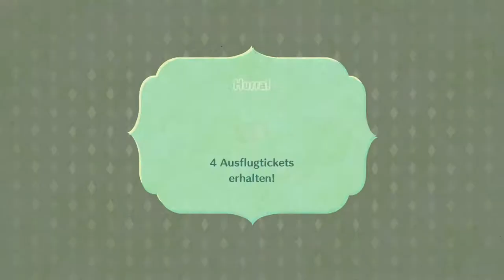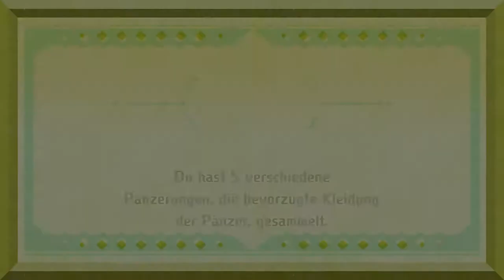Miitopia #31 | Die Bubbleseule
Heute sehen wir einen Elfentanz, sehr toll, yeah

 🎮Spiel: Miitopia
⌨Plattform: Switc
 ❔Genre: RPG